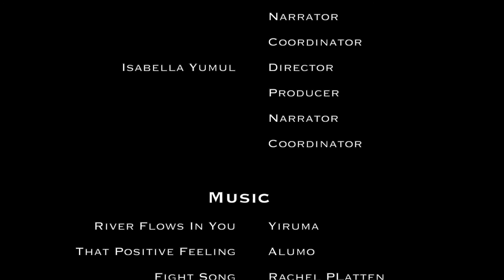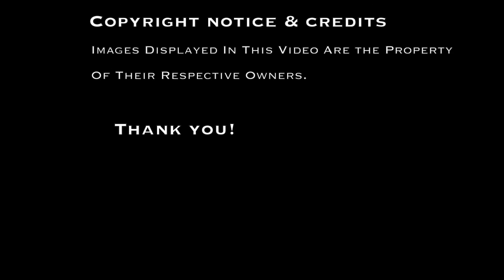Year 11 PDHPE Show Your Colours Day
A health promotion video submitted as a homework task. Judged 'best in class' (judgement based on a peer evaluation)

Year 11 PDHPE were assigned a homework task to design a health promotion video to encourage our school to get involved and support the Fight Cancer Foundation's 'Footy Colours Day'.

To make it more inclusive of our student body's interest in various sporting codes we have transformed it in our own 'Show you Colours Day', but the intent to raise money for a great cause is still the same.

The video involves current teachers and students, alumni, friends & family of the student group. All participants volunteered their time and services. All views expressed are personal.